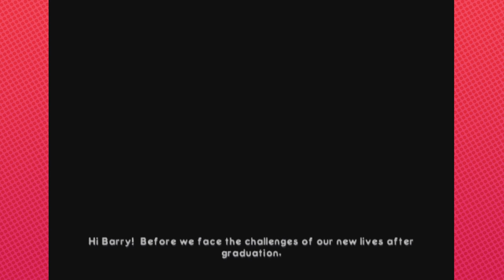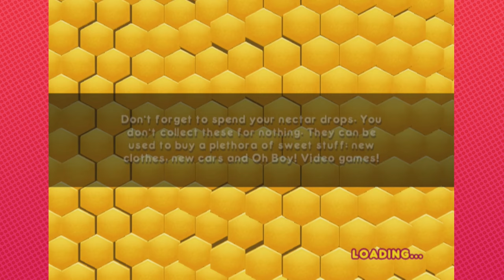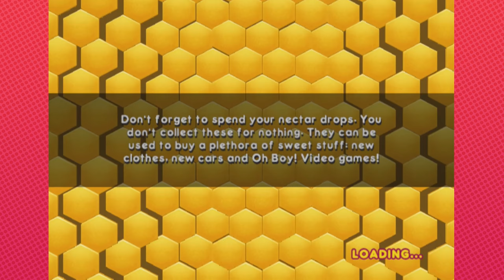Bee Movie Game - Grumpcade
bee movie game but every time a character says bee it gets fast